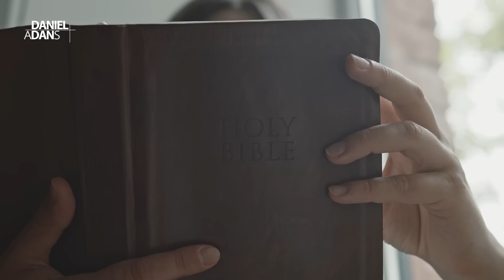VEJA O QUE DEUS FEZ EM DUBAI - Daniel Adans